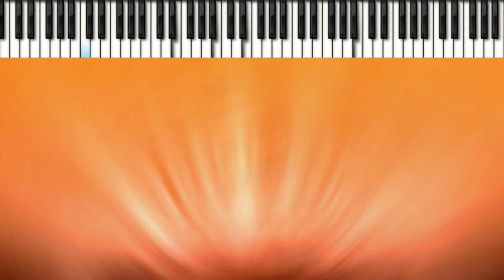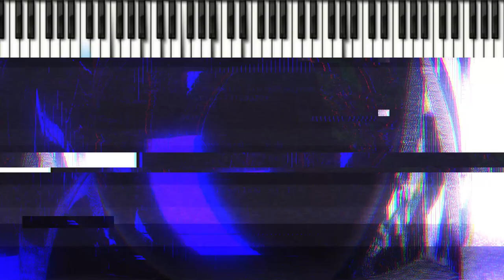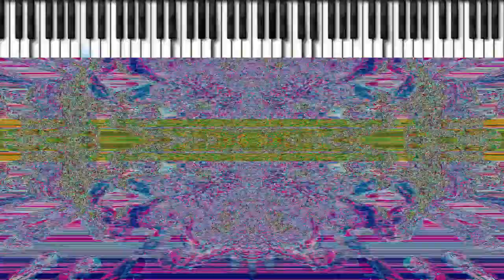Life (Remastering)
Remastering from album Life Love Fear and Mind (2001)
Composer Nikolai Balaban
Autor Remastering.